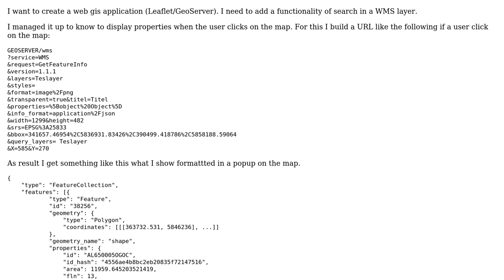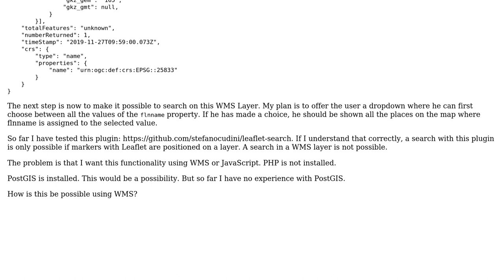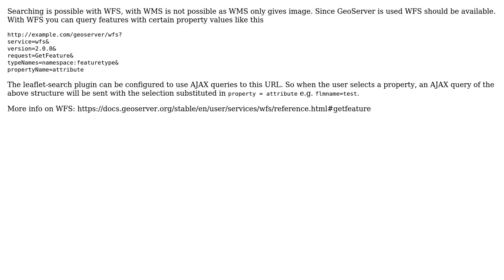GIS: How to search using WMS?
With thanks & praise to God, and with thanks to the many people who have made this project possible! | Content (except music & images) licensed under CC BY-SA | Music | Images & others | With thanks to user Vince user TomazicM user neogeomat user astridx and the Stack Exchange Network Trademarks are property of their respective owners. You are responsible for your own actions.